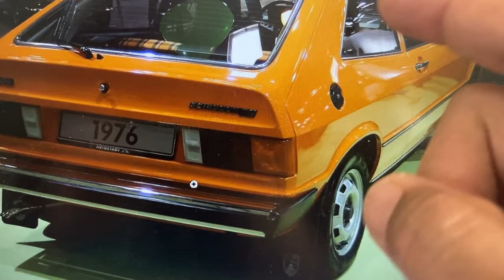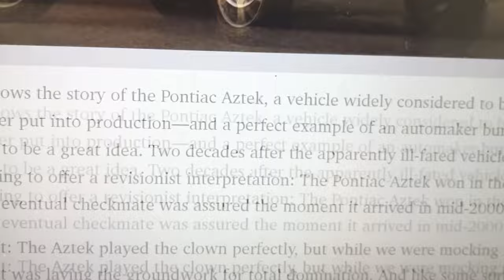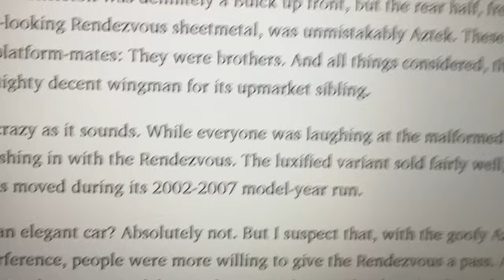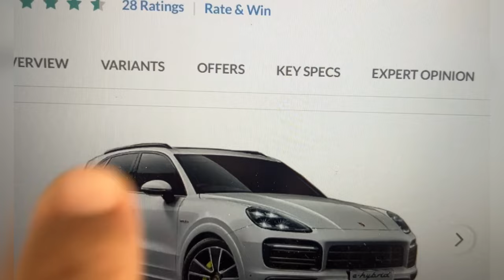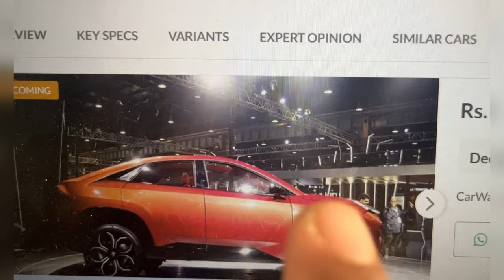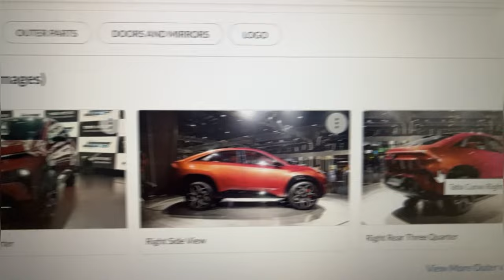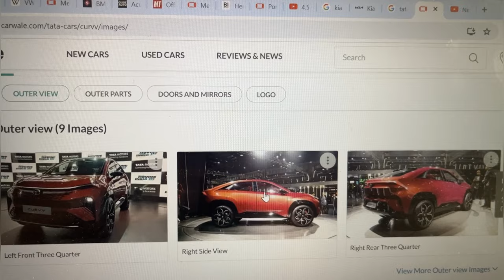Coupe SUV History - will Tata Curvv or Citreon Basalt survive?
Check out history of Coupe SUVs in Hindi